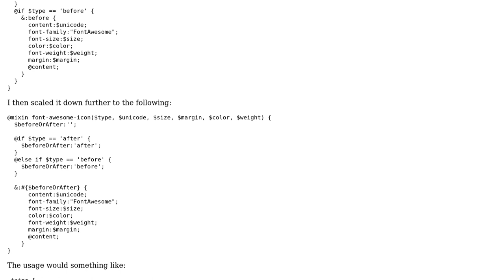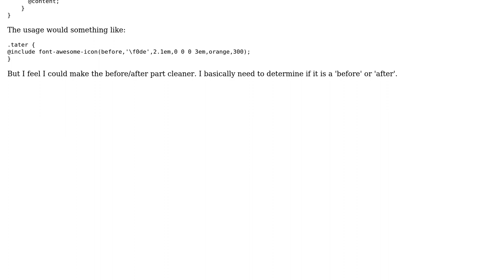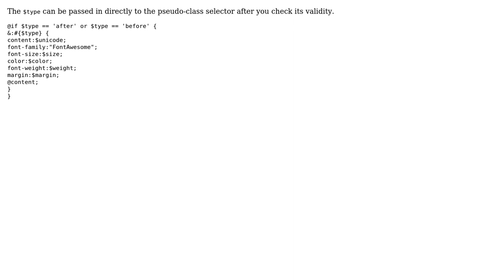Code Review: SASS mixin for a font-awesome before/after usage (2 Solutions!!)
Code Review: SASS mixin for a font-awesome before/after usage

With thanks & praise to God, and with thanks to the many people who have made this project possible! | Content (except music & images) licensed under CC BY-SA | Music | Images & others | With thanks to user Zach Smith user Pslice user Adam user 200_success and the Stack Exchange Network Trademarks are property of their respective owners. You are responsible for your own actions.